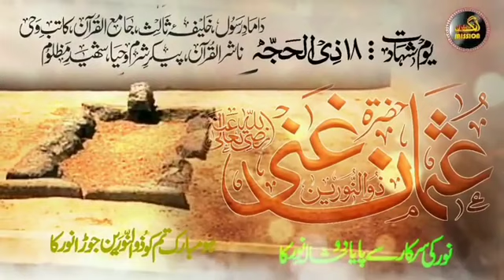۱۸ ذی الحجہ یومِ شہادت خلیفہ ثالِث عثمان بن عفان رضی اللہ تعالیٰ عنہو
۱۸ ذی الحجہ یومِ شہادت پیکرِ شرم و حیا جامح القرآن خلیفہ ثالِث دامادِ رسولﷺ عثمان ذو النورین رضی اللہ تعالیٰ عنہو

ذو النورین کا رُتبہ حضور جانتے ہے
ﷺ

طالبِ دعا
ڈار عمر